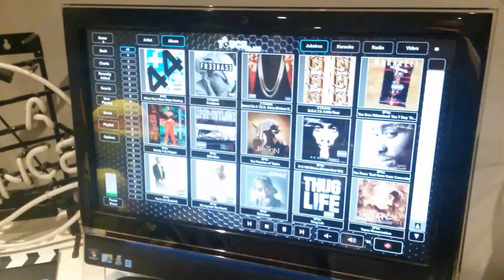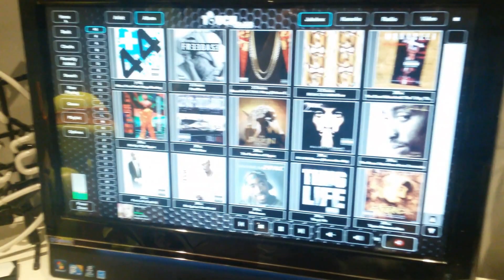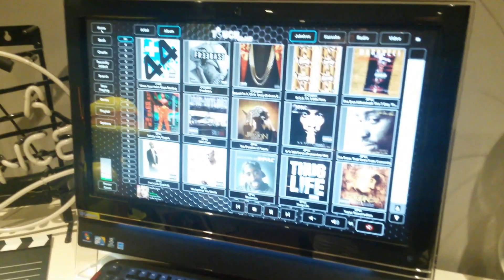How I fixed a blank, black screen on my Gateway ZX600 All-in-1 Touchscreen PC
Detailing the steps | took (thanks to a few other YouTube videos) to fix my Gateway all-in-1 touchscreen PC. One day the PC didn't turn on and thanks to YouTube I found a fix. I took a few extra steps not shown in the other videos. So I detailed them in the video.

Please see :

Replacement fan

The following three videos will show you the steps involved in the fixing of the PC and how to take the PC apart.

Note - I reapplied the best thermal paste I could when putting the PC back together. I also picked up some USB fans to provide a little extra cooling. Fingers crossed the issue never comes back !